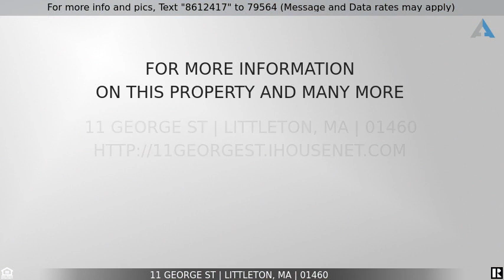Priced at $529,900 - 11 George St, Littleton, MA 01460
Home for Sale in Littleton

Classic cape style home located in the ever popular Littleton Common neighborhood!  This easy to maintain property has vinyl siding, vinyl replacement windows, a young furnace, a new septic system installed in 2019, and a level lot with a nice back yard.  The first floor features a bedroom and full bathroom, eat in kitchen, dedicated dining room, living room with a wood burning fire place, and hardwood flooring.  The second level has two generously sized, front to back bedrooms and a half bath.  There is plenty of room for storage and expansion possibilities in the unfinished basement.  Walking distance to sandy Long Lake Beach, the Common, and Shaker Lane Elementary School.   Littleton has been named the best small town in Massachusetts to raise children and Littleton High was recently ranked the second best public high school in Greater Boston (source Boston Magazine).  Cherished and lovingly maintained by the same family for over 50 years, this property is now ready for a new owner!